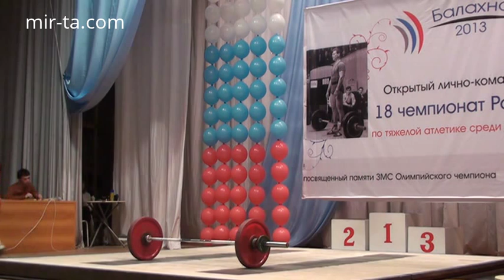16-20.04.2013 (M-60, Session 1) Russian Championship Masters.